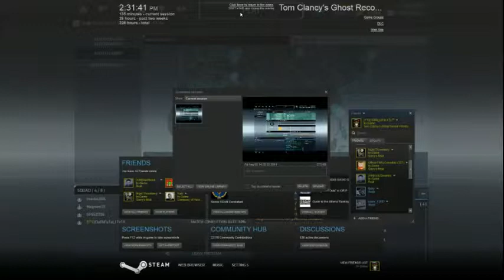LiveStream | GRP | Gameplay Pt. 1 | 8-8-2014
-Folllow me on Twiter, Facebook, and Steam, Etc.-